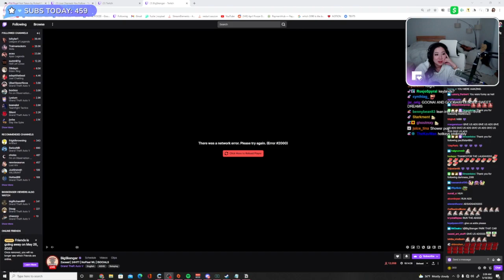MikikeiVod "Fuslie" April Fooze is Back in Los Santos GTARP ^_^ 05|17|22